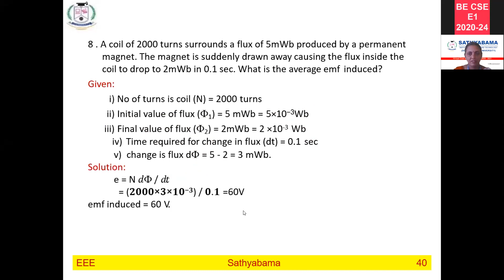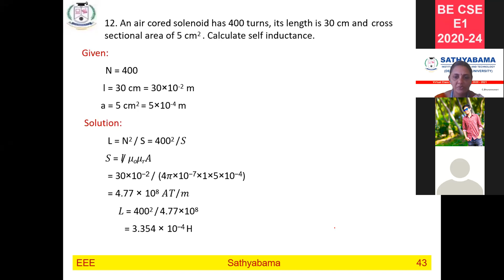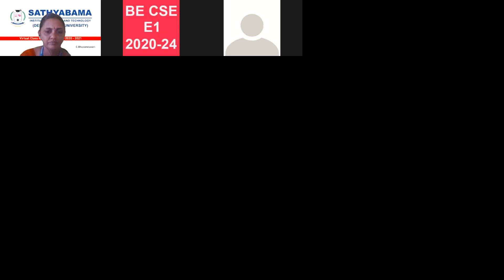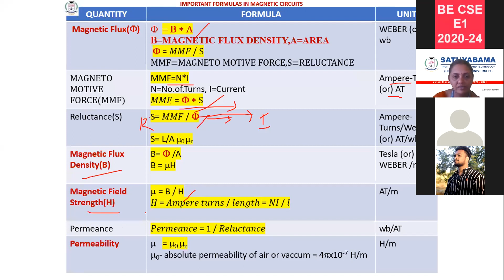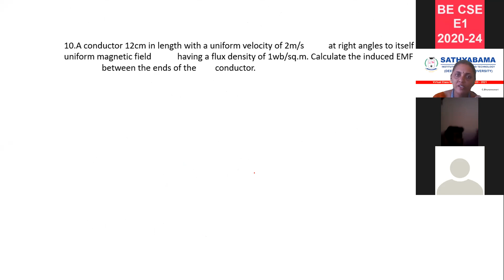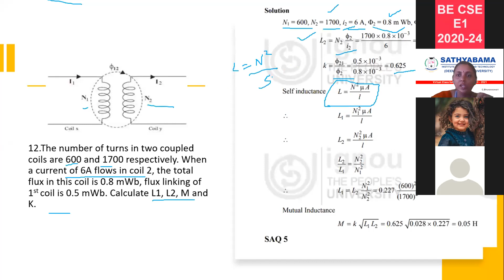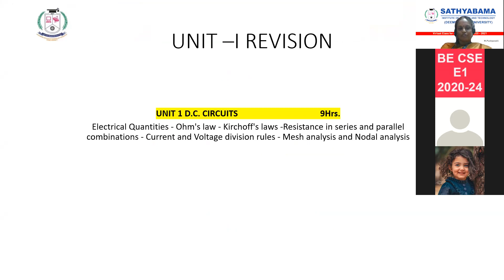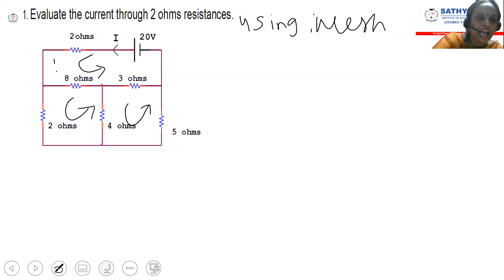PROBLEMS IN ELECTROMAGNETISM